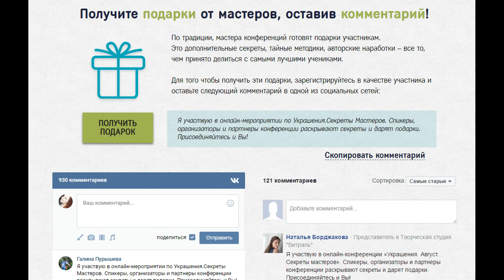ПРИГЛАШАЮ НА КОНФЕРЕНЦИЮ!!! ВЫСТУПАЮ 9 ДЕКАБРЯ! * ПРЯМОЙ ЭФИР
Всем привет!!!

Волшебный мир женского очарования часто заключается в гармонично подобранных аксессуарах. Не всегда важна стоимость, сколь ценна эксклюзивность! Нам хочется быть уникальными! И именно этому искусству посвящена конференция из серии бесплатных онлайн-мастер-классов по созданию “Украшений своими руками”, которая пройдет с 5 по 25 декабря!

Если Вы пока не в числе участников Международной конференции
приглашаю вас на это мероприятие!  Регистрируйтесь по ссылке и ждите письма с подарками!
Без восторга не уйдёт никто! Украшение - это “оружие” любви и притяжения - вооружайтесь красотой! Вам откроются сокровищницы знаний! вступайте в ряды Искусниц и Красавиц!
Прибавьте к Вашей улыбке стильные украшения, и жизнь засияет новыми красками!

Лучшие Мастера в сфере украшений уже ждут вас с интересными и уникальными мастер-классами! Подарите себе радость от общения с единомышленниками и окунитесь в мир нового и прекрасного, пусть зимние вечера наполнятся теплом и новыми знаниями!
Я жду вас 9 декабря в 9 вечера по Москве на своем выступлении, где мы будем создавать своё чудо из полимерной глины!
И как всегда Всем отличного настроения и до встречи на конференции, пока!)))